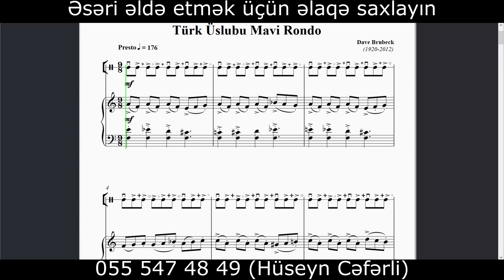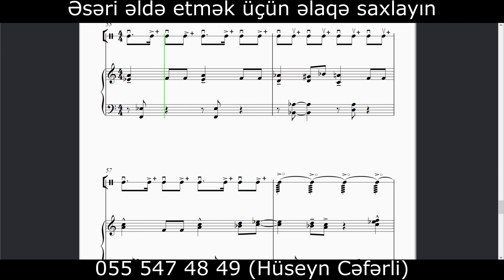Türk Üslubu Mavi Rondo Dave Brubeck